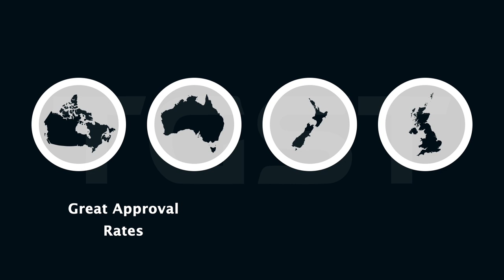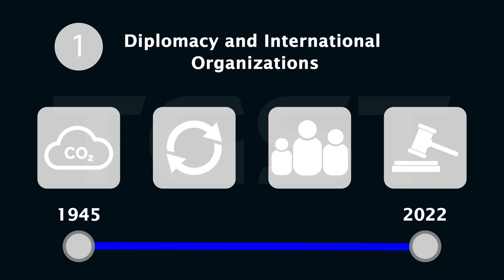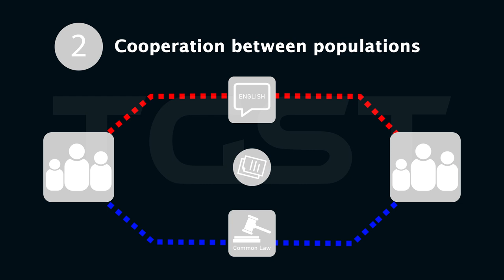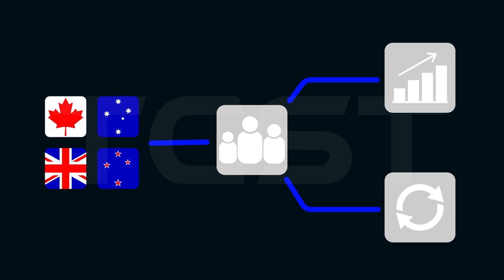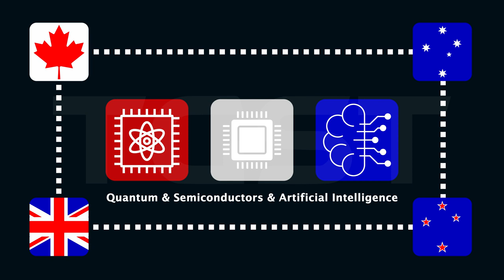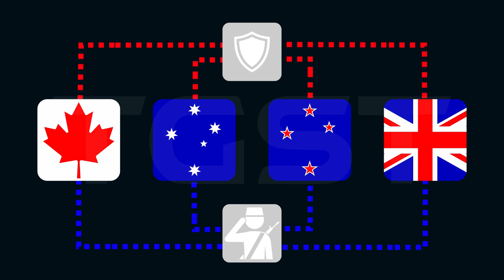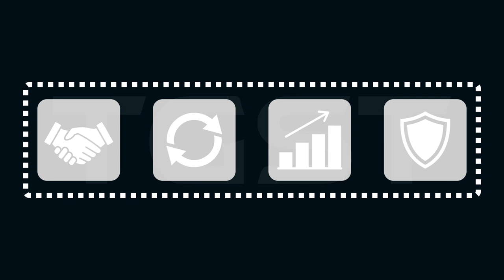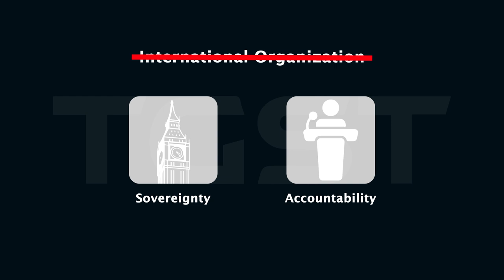How CANZUK can actually work as a power bloc? | The Geostrategist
When the United Kingdom decided to leave the European Union in 2016, the country was in need to forge new international alliances with its closest partners. That being the case, a proposal started to gain immensely support: to bring together a group of former colonies which still has much in common with Britain. As a result, CANZUK was born, an acronym that incorporates Canada, Australia, New Zealand and the United Kingdom.

The idea to unite English-speaking countries, however, is not new. Since the dissolution of the British Empire in the 20th century there have been initiatives which aimed to create deeper relationships between Britain and the newly independent countries, but, so far, none has been successful if considered the level of cooperation proposed by CANZUK.

Still CANZUK can actually work if it puts in practice a specific framework of cooperation between the four countries. In this video we’ll see how CANZUK can actually project itself as an emerging power bloc.